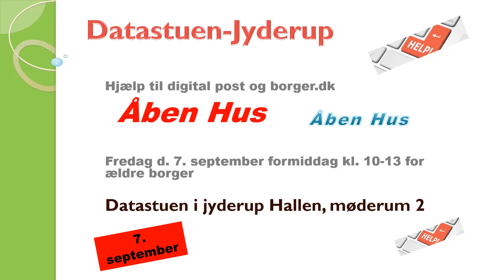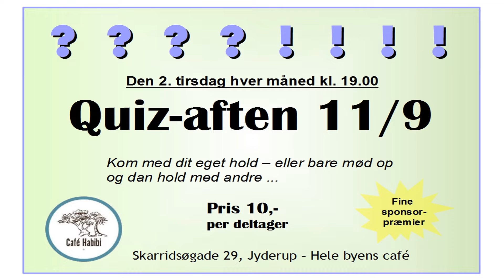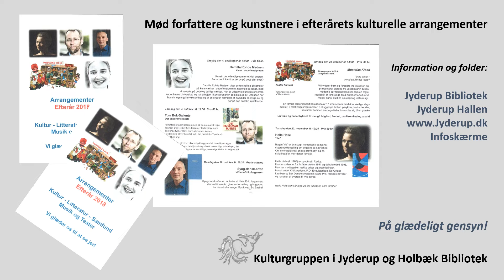Infoskærmenes indhold pr. den 05.09.2018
Her kan du se Jyderups 9 infoskærmes indhold.
Husk, at du også kan se indholdet på Jyderup Antenneforenings kanal 98.
God fornøjelse.